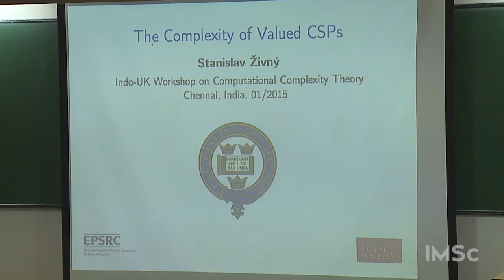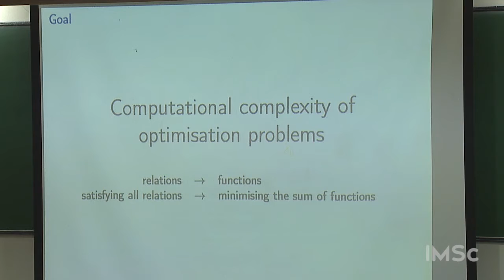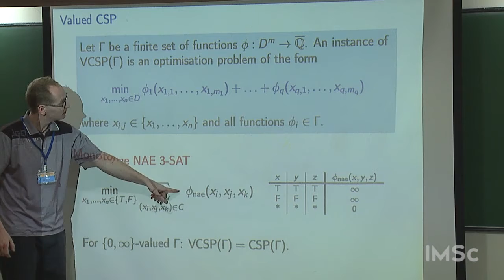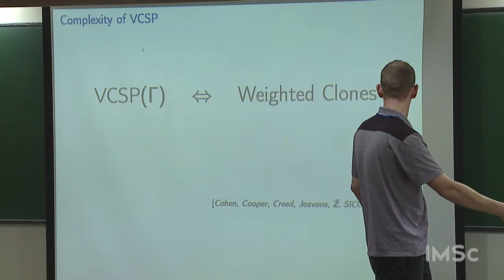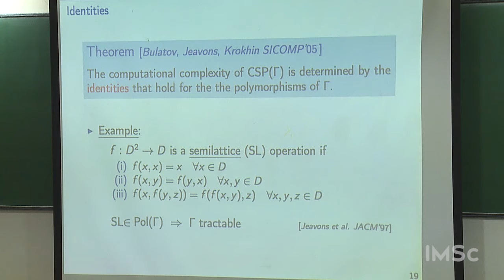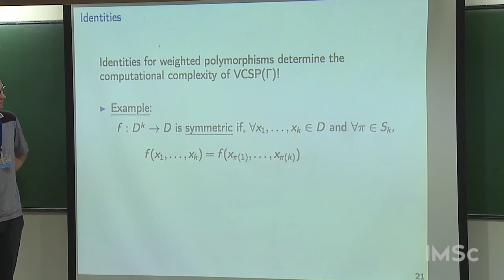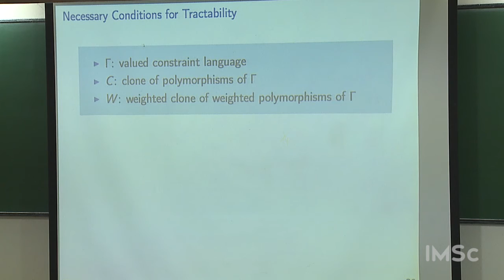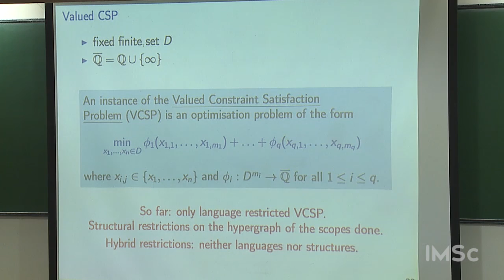Stanislav Zivny : The complexity of Valued CSPs